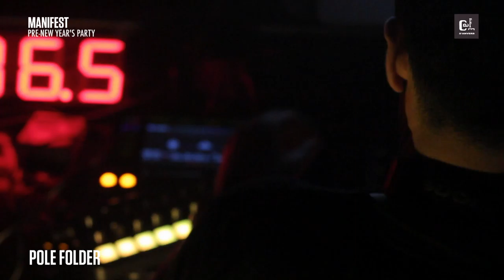Manifest @ CDA We Are The Night w Pole Folder